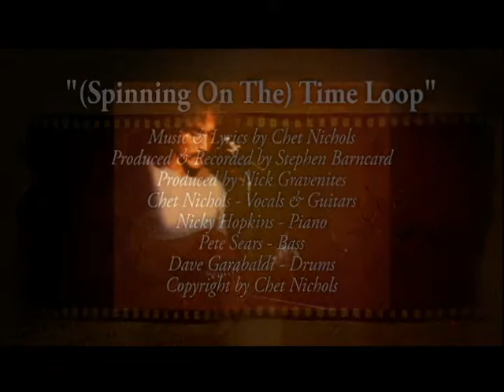"(Spinning On The) Time Loop" by Chet Nichols from the CD, "Beetles Are Coming"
"(Spinning On The) Time Loop" from Chet Nichols' CD, "Beetles Are Coming"

This release is the long-awaited 2015 remix of Chet Nichols' CD, "Beetles Are Coming". It features ALL-NEW HD/HiFi-quality restoration, re-mixed, re-edited and re-mastered tracks from Chet's ground-breaking first album, "Time Loop".

Lyrics & music to all songs by Chet Nichols
Produced, recorded and mixed by Stephen Barncard
Recorded at Wally Heider's Studio in San Francisco, CA 1970-71
Remix-mastering 2015 at International House Of Cubes Sebastopol
Instrumentation and vocals on all tracks by Chet Nichols